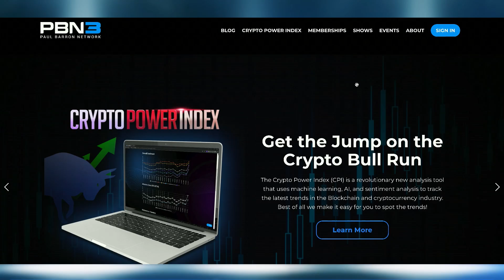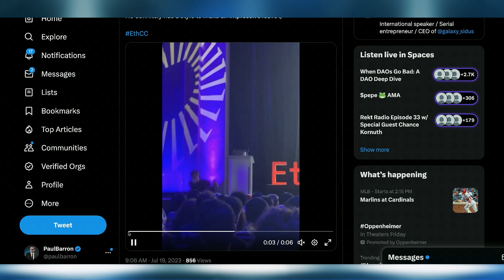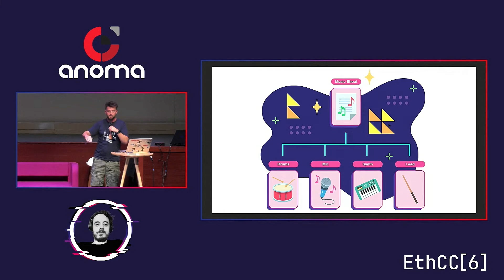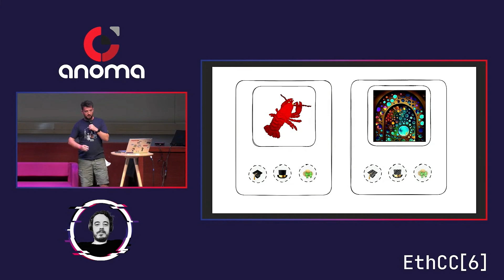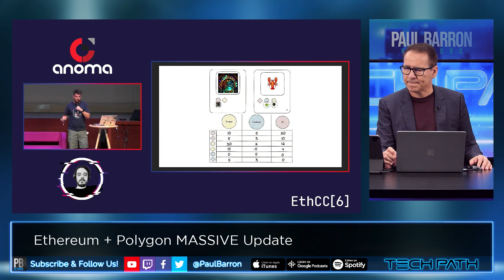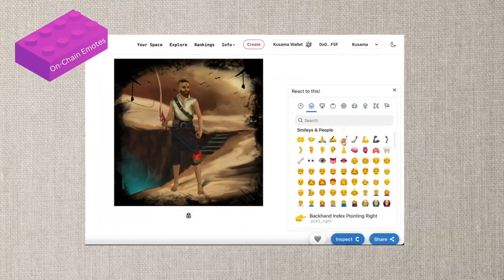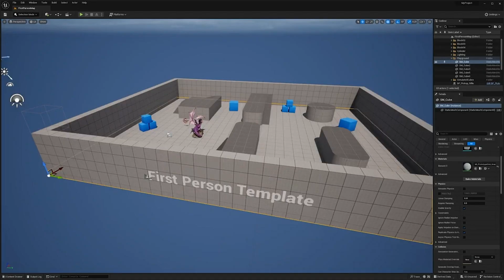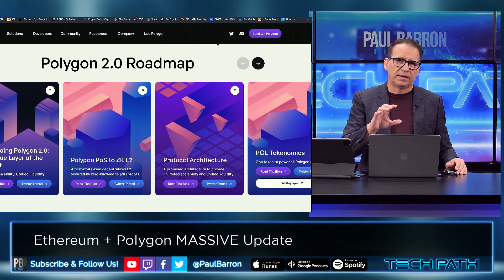Ethereum Massive Upgrades 🚨 NFTs 2.0 Launched! 🚀 EthCC 2023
The Ethereum Community Conference (EthCC) is the largest annual European Ethereum event focused on technology and community. We're diving into a major set of announcements on Ethereum and related EVM chains such as Polygon and Arbitrum showcased Yesterday. Notably RMRK announcemed NFTs 2.0 launching next week a major upgrade to NFT functionality.

00:00 intro
01:15 Fidelity Bullish ETH Report
02:20 ETHcc
02:49 Vitalik on Onboarding
03:29 RMRK
03:56 NFT 2.0
06:46 Nestable & Equippable NFTs
08:48 Soulbound Reputation NFTs
10:39 Launching Next Week!
11:55 Emotable NFTs
13:28 Unstoppable Domains News Coming
14:26 McFarlane NFTs
14:39 Batman NFTs
15:37 Polygon Interoperability
16:44 Polygon 2.0
17:50 outro